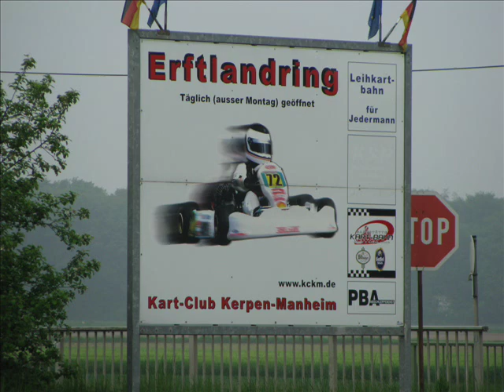Chrono Kerpen 3e Dutch Rotax Max Chalange 3 mei 2009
Compilatie film van de 3e Chrono wedstrijd te Kerpen op 3 mei
Gefilmd door Daniel Koning
Met de startcrash van de 2e race DD2